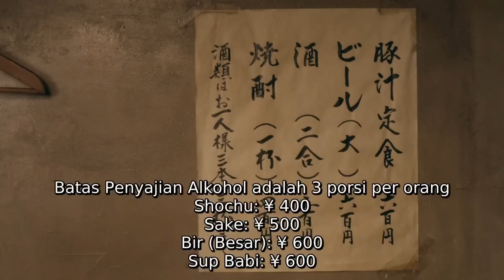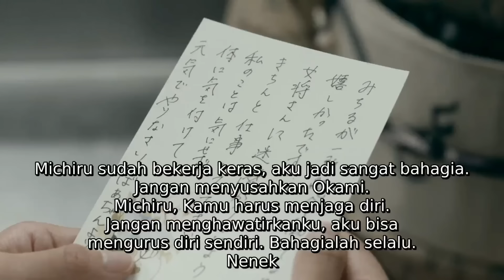Cuma Di Restoran Dewa Master Chef Ini Yang gak punya menu makanan‼️ Alur Cerita Film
Judul Film
(Midnight Diner)

Film ini bercerita tentang sebuah kedai yang buka pada tengah malam sampai jam 7 pagi dan problematika para pelanggan yang datang ke kedai itu.